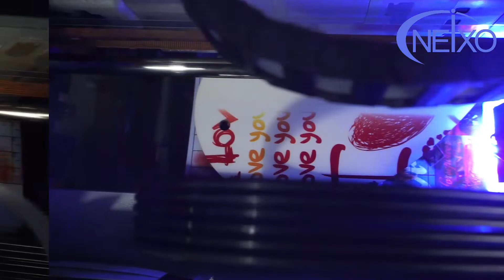Custom photo frame printing with a4 uv printer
If you want to carry out customized product business, our A4 UV printer will meet your needs.It can print on different kinds of material like puzzle, pu leather,cell phone case , aluminium sign plate, USB Flash cards, wood plate, usb stick ,stainless steel sheet etc.

Contact with us if you are interested and need for it.